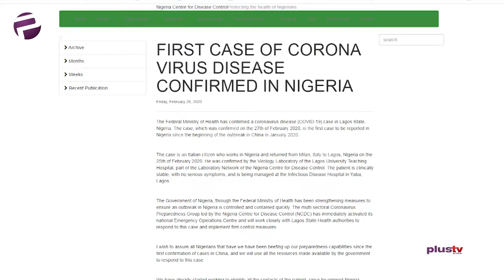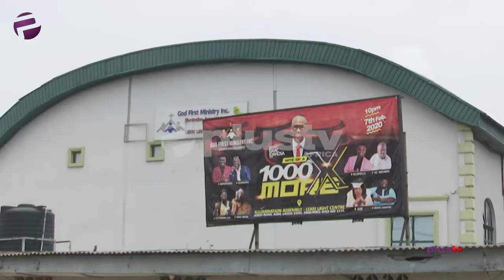Coronavirus Affecting Lagos Social Gathering In Churches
Coronavirus Affecting Social Gatherings In Churches In Lagos